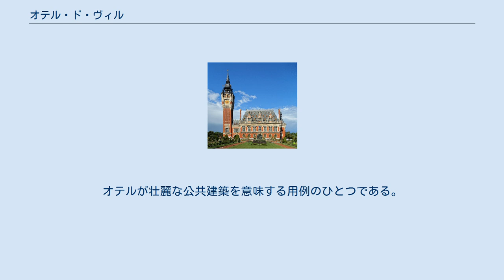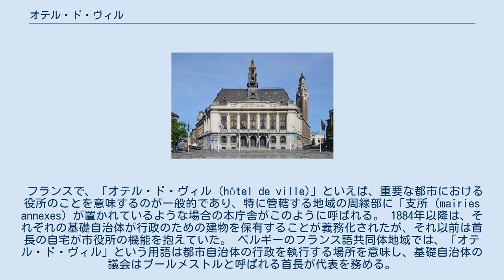オテル・ド・ヴィル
オテル・ド・ヴィル (hôtel de ville) は、フランス語圏において、歴史的建築による市役所の庁舎を指す表現。
オテルが壮麗な公共建築を意味する用例のひとつである。
 オテル・ド・ヴィルは、中世から登場し始めたエディフィス（壮麗な館）で、その登場は、国家権力の衰退と基礎自治体への特権の付与に関わっていた。
新興ブルジョワジーは、少々の虚飾も交えて、都市の統治機構をこの建物に置き、その鐘楼は権力を象徴するものとなった。
 フランスで、「オテル・ド・ヴィル (hôtel de ville)」といえば、重要な都市における役所のことを意味するのが一般的であり、特に管轄する地域の周縁部に「支所 (mairies annexes) が置かれているような場合の本庁舎がこのように呼ばれる。 1884年以降は、それぞれの基礎自治体が行政のための建物を保有することが義務化されたが、それ以前は首長の自宅が市役所の機能を抱えていた。 ベルギーのフランス語共同体地域では、「オテル・ド・ヴィル」という用語は都市自治体の行政を執行する場所を意味し、基礎自治体の議会はブールメストルと呼ばれる首長が代表を務める。
基礎自治体が都市としての地位をもっていない場合には「メゾン・コミュナール」ないし、「オテル・コミュナール (hôtel communal)」という用語が用いられる。
 「オテル・ド・ヴィル」という用語は、スイスのフランス語圏であるスイス・ロマンドにある一部の自治体でも使用されている。
 カナダのフランス語圏でも、「役所」を意味する「mairie」より、「オテル・ド・ヴィル」の方が用語としてよく使われている。